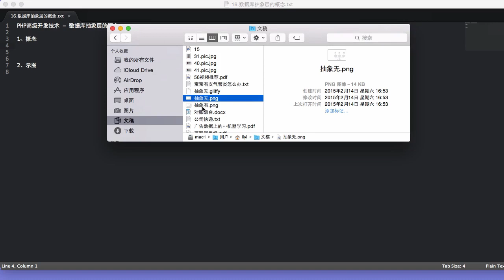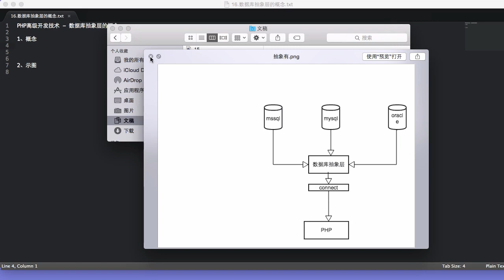Php语言编程进阶 7 7 数据库抽象层的概念